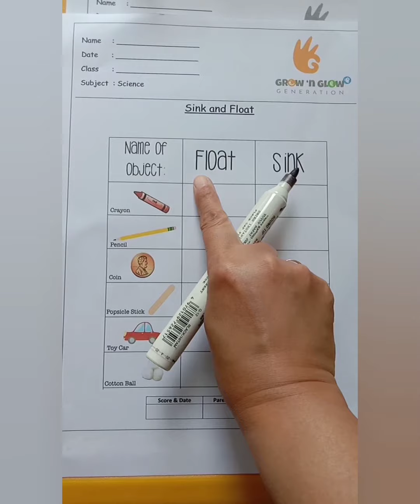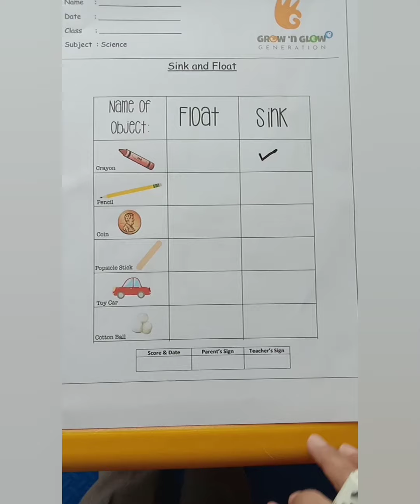Science for K2 - Sink and Float